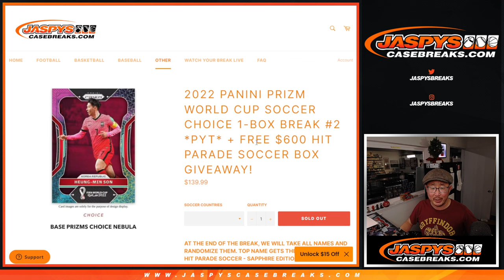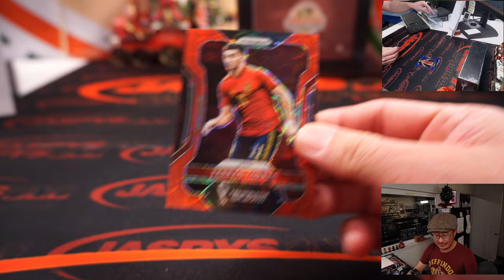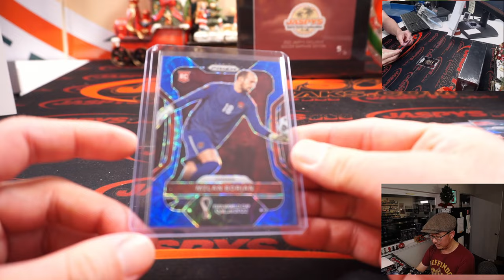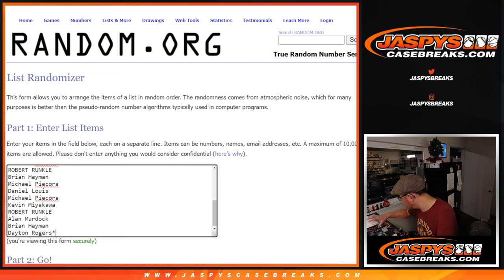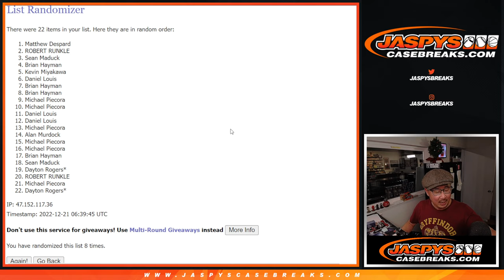Tu, 12.20.22 ~ 2022 PANINI PRIZM WORLD CUP SOCCER CHOICE 1-BOX BREAK #2 *PYT*